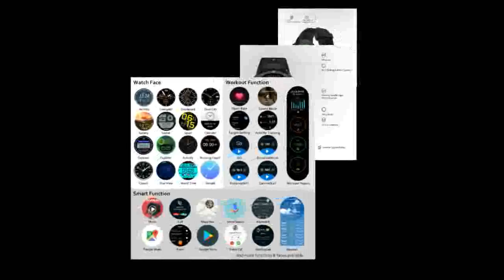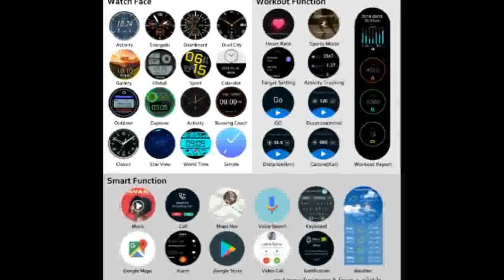Smat Watch Men Women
Brand Name:ZeblazeMovement Type:ElectronicFunction:Passometer,World Time,Sleep Tracker,Heart Rate Tracker,Chronograph,Permanent Calendar,Fitness Tracker,Message Reminder,Interactive Music,Mood Tracker,Dial Call,Power Reserve,Push Message,Alarm Clock,Remote Control,Month,Answer Call,Week,Call ReminderCase Material:Alloy